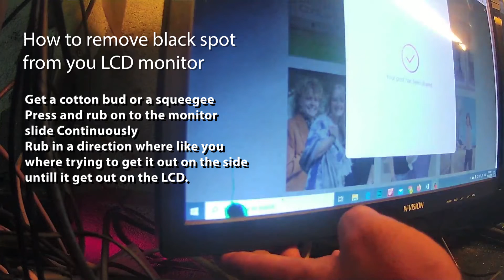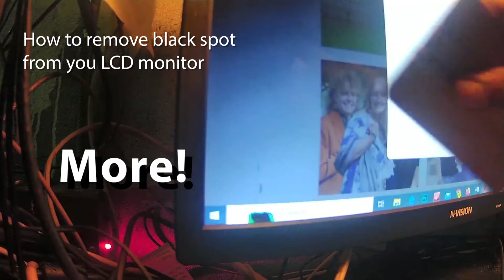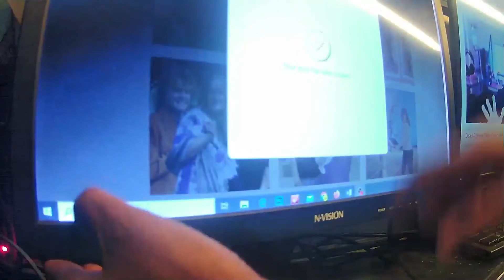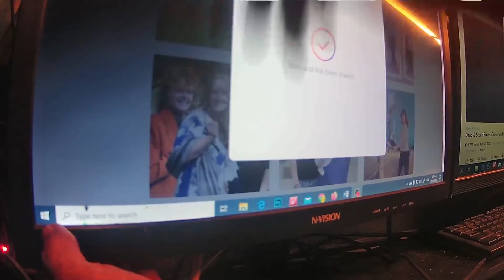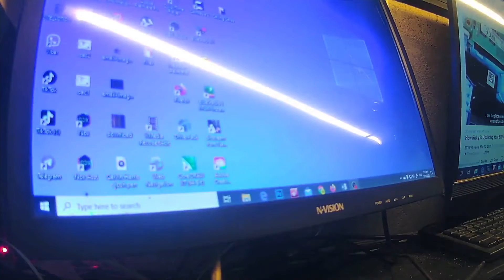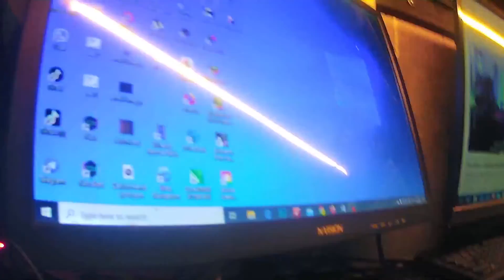LCD Monitor problem black spot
How to remove black spot on the LCD monitor, paalala po saking nagawa po di ko sure kung pwede sa inyo.